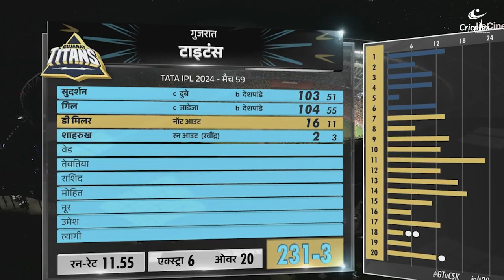CSK vs GT IPL 2024 Highlights | Presented by Cricplex!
CSK vs GT: A Target Too Big? Highlights of a Thrilling IPL 2024 Match

Chennai Super Kings Won the Toss, But GT Set a Challenging Target!

The Chennai Super Kings (CSK), after winning the toss, opted to bowl first against the Gujarat Titans (GT) in a recent IPL 2024 match. The GT batsmen rose to the occasion, with players like Sai Sudarshan, Shubman Gill, Sharukh Khan, and Rashid Khan playing fantastic innings to help their team reach a formidable total of 232 runs. Moeen Ali also chipped in with a valuable contribution.

CSK's Experienced Batters Fall Short

Chasing a big target, CSK fielded a strong batting line-up featuring veterans like MS Dhoni, Ravindra Jadeja, Tushar Deshpande, Ajinkya Rahane, Shivam Dube, and Ruturaj Gaikwad (missing from your original list). Unfortunately, despite being well-known players, they couldn't quite chase down the total.

GT Wins by 35 Runs

Despite their best efforts, CSK fell short by 35 runs, handing victory to the Gujarat Titans.

(Keywords- Indian cricket, Players' performance, Dhoni, KL Rahul, Rohit Sharma, Hardik Pandya, Shubman Gill, Team selection, Cricket analysis, Indian cricket slump, Cricplex, Trending, Viral, Instagram, Youtube, Shorts, New, Cricket)